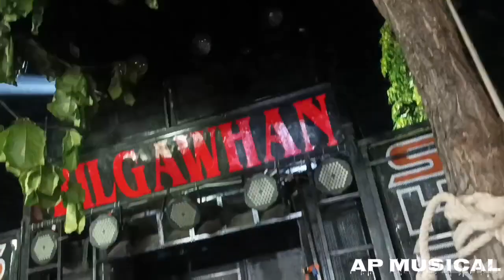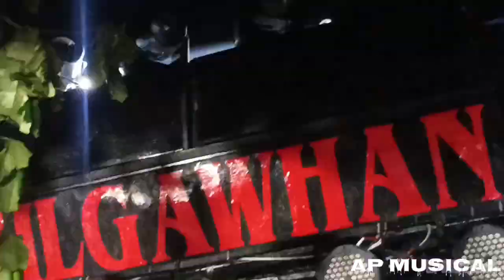दो बार टाइटल सोंग बजाना पड़ा ll SB2 BAND 2023 II TITLE SONG ll SHREE SAI BAND